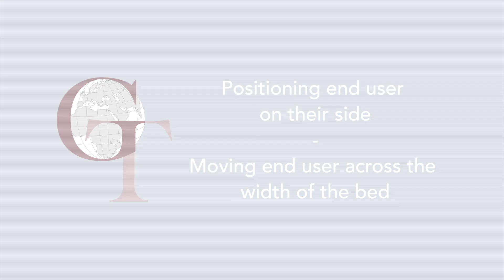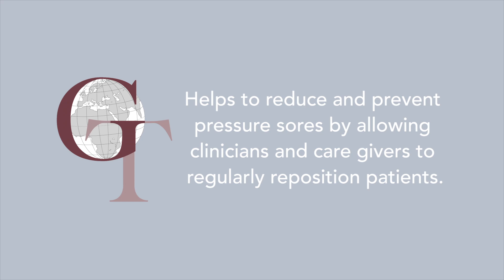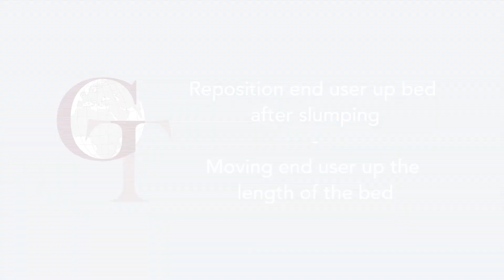Repositioning Sheet by Silvalea Ltd - Product Video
Popular and extremely versatile solution for repositioning and transferring in a lateral position within a residential/hospital environment.